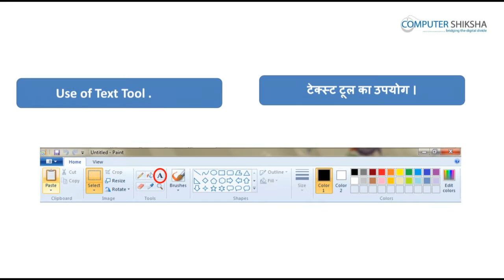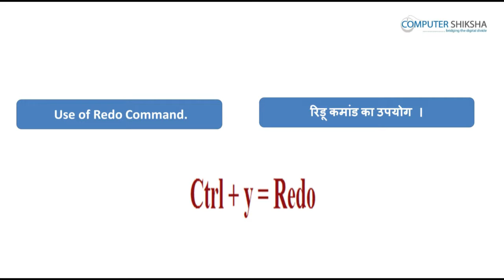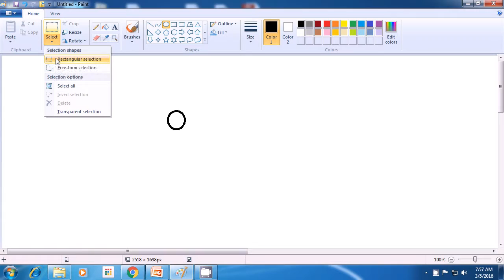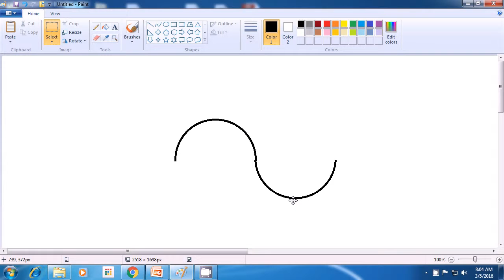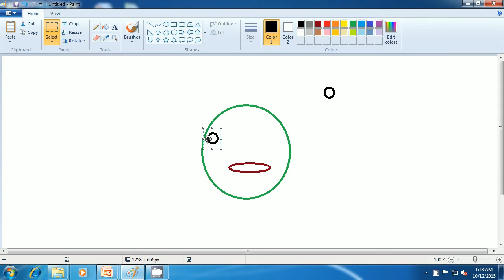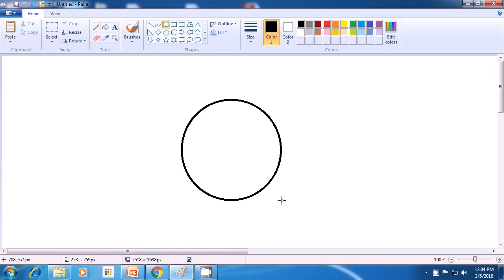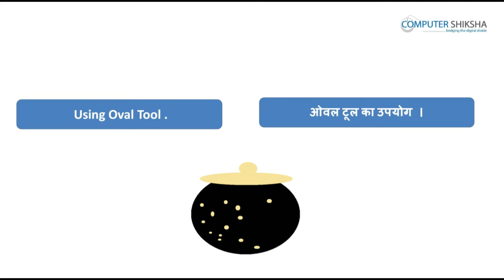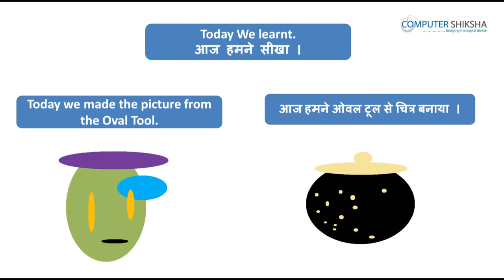क्लास 11 पेंट I - सीखें MS पेंट हिंदी में - ऑनलाइन और मुफ़्त फ्री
यह कंप्यूटर शिक्षा की आपकी ग्यारवी क्लास है| इस क्लास में आप सीखेंगे:

1. दसवी कक्षा का अभ्यास?
2. कमांड क्या होता है?
3. ओवल टूल का उपयोग कैसे करते हैं?
4. ओवल टूल से चित्र कैसे बनाते हैं?